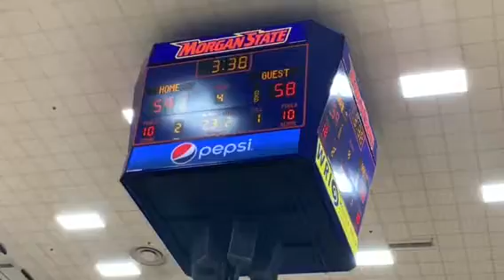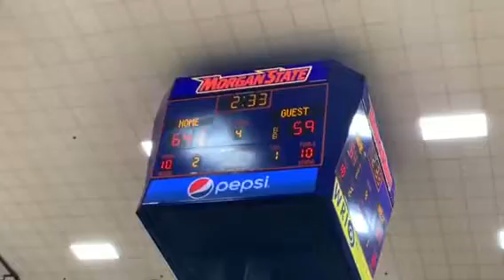Cornish 3-pointer/Byers basket Lake Clifton/Dulaney boys basketball OT Basketball Academy 01/19/19